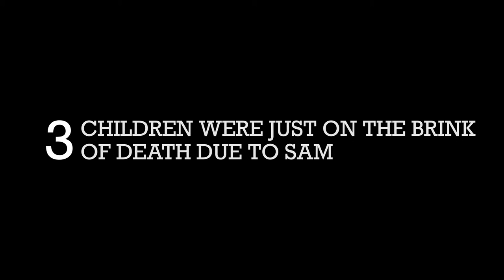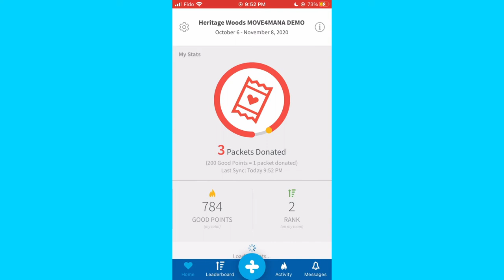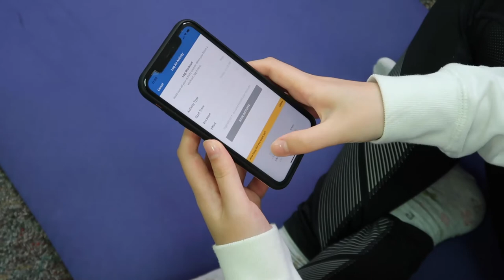2020 Move4MANA Promotional Video - HWSS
Edited by: Kate Lee
Filmed by: Kate Lee & Soniya Tagirova
Voiceover: Sophia Tharp
Featured: Sophia Tharp, Soniya Tagirova, Cindy Li, HWSS Move4MANA Team
Script Written by: Kate Lee, Soniya Tagirova, Sophia Tharp, Rachael Min
Footage Used from: UNICEF Ethiopia